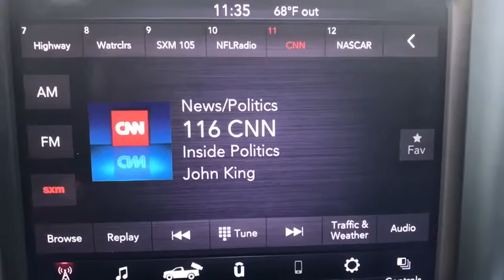2019 Ram 2500 Denton, Dallas, Fort Worth, Grapevine, Lewisville, Frisco, TX DW1202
Bright White Clearcoat Used 2019 Ram 2500 available in Denton, Texas at Gunn Nissan Denton. Servicing the Dallas, Fort Worth, Grapevine, Lewisville, Frisco, TX area.
2019 Ram 2500 Power Wagon - Stock#: DW1202 - VIN#: 3C6TR5EJ1KG581158

**LOW PRICE!!**, **LOW MILES!**, LEATHER, BLUETOOTH, BACKUP CAMERA, POWER WINDOWS AND LOCKS, ALLOY WHEELS, ONE OWNER, CLEAN CARFAX, READY FOR WORK AND PLAY!, 2500 Power Wagon, 4D Crew Cab, 6.4L Heavy Duty V8 HEMI w/MDS, 8-Speed Automatic, 4WD, Bright White Clearcoat, Black Leather, Quick Order Package 2ZP Power Wagon.Stop by Gunn Nissan of Denton and check out this 2019 Ram 2500 Power Wagon!! Gunn Automotive has been serving Texas in automotive sales since 1955! Come and see why we have one of the best reputations in the Nation! Gunn Nissan of Denton - Real. Simple.Priced below KBB Fair Purchase Price!
ENGINE: 6.4L HEAVY DUTY V8 HEMI W/MDS  (STD),DIESEL GRAY/BLACK  CLOTH POWER BENCH SEAT W/EMBOSS TREAD PATTERN,QUICK ORDER PACKAGE 2ZP POWER WAGON  -inc: Engine: 6.4L Heavy Duty V8 HEMI w/MDS  Transmission: 8-Speed Auto (8HP75-LCV),BLACK TUBULAR SIDE STEPS,WHEELS: 17 X 8.0 MATTE BLACK/POLISHED  (STD),BRIGHT WHITE CLEARCOAT,LOWER TWO-TONE PAINT,DIAMOND BLACK CRYSTAL PEARLCOAT,TRANSMISSION: 8-SPEED AUTO (8HP75-LCV)  (STD),Four Wheel Drive,Locking/Limited Slip Differential,Locking/Limited Slip Differential,Tow Hitch,Power Steering,ABS,4-Wheel Disc Brakes,Brake Assist,Locking/Limited Slip Differential,Aluminum Wheels,Tires - Front All-Terrain,Tires - Rear All-Terrain,Conventional Spare Tire,Tow Hooks,Heated Mirrors,Power Mirror(s),Integrated Turn Signal Mirrors,Rear Defrost,Privacy Glass,Intermittent Wipers,Variable Speed Intermittent Wipers,Rain Sensing Wipers,Power Door Locks,Daytime Running Lights,Automatic Headlights,Fog Lamps,AM/FM Stereo,Satellite Radio,Bluetooth Connection,Requires Subscription,MP3 Player,Steering Wheel Audio Controls,Auxiliary Audio Input,Power Driver Seat,Adjustable Steering Wheel,Trip Computer,Power Windows,Driver Adjustable Lumbar,Pass-Through Rear Seat,Rear Bench Seat,Leather Steering Wheel,Keyless Start,Keyless Entry,Power Door Locks,Cruise Control,A/C,Cloth Seats,Split Bench Seat,Passenger Vanity Mirror,Passenger Illuminated Visor Mirror,Auto-Dimming Rearview Mirror,Floor Mats,Power Door Locks,Power Windows,Trip Computer,Power Driver Seat,Split Bench Seat,Engine Immobilizer,Traction Control,Stability Control,Traction Control,Front Side Air Bag,Tire Pressure Monitor,Driver Air Bag,Passenger Air Bag,Passenger Air Bag Sensor,Front Head Air Bag,Rear Head Air Bag,Child Safety Locks,Back-Up Camera